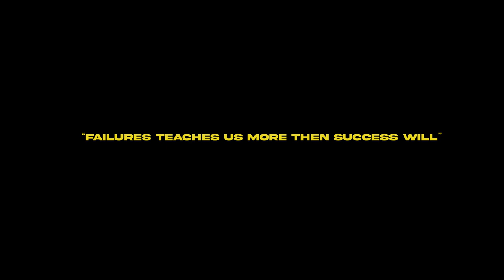FAILED STORY OF MT.YUNUM PEAK EXPEDITION VLOG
This is a life lesson vlog . if you are into expidition then mount yunum is the easiest option for you but how we failed it . The whole story is about it .

1. My main camera =

2. Wide angle lens =

3. Zoom angle lens = ( Cinematic )

4. Vlog and action camera =

5. Tripod =

6. Mic =